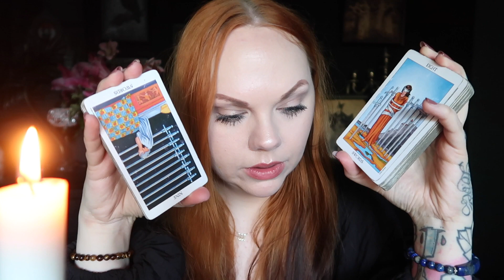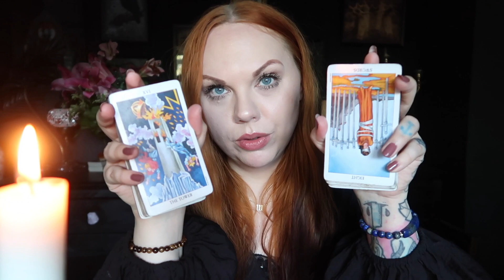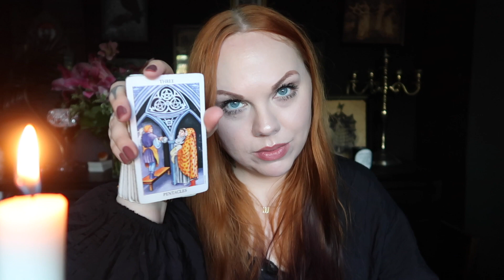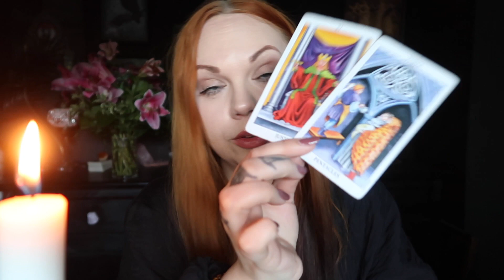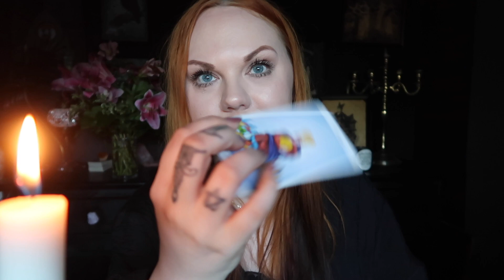Daily Message Emotional healing conversation 16 May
🌙 SandraAngelina
🔮SandraAngelinaTarot

My photography

Leo Rising 🔥
Scorpio Moon 🦂